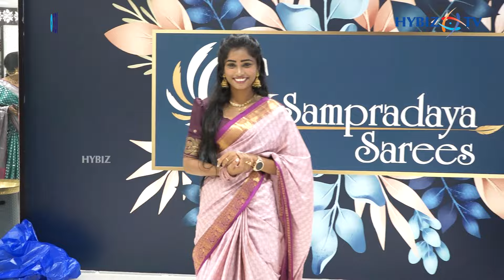Unveiling Traditional Sarees | Grand Launch of GS Sampradya Sarees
Vc: 2024/aug/0032